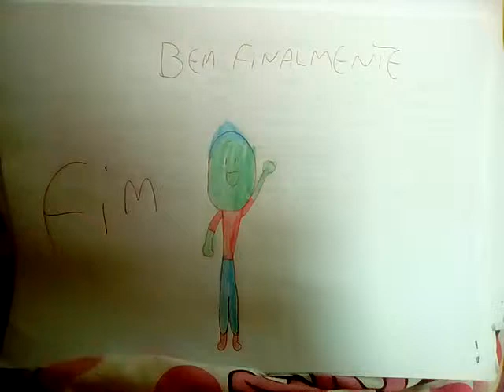Hora do final dino aventuras # final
Eles vão por manicômio